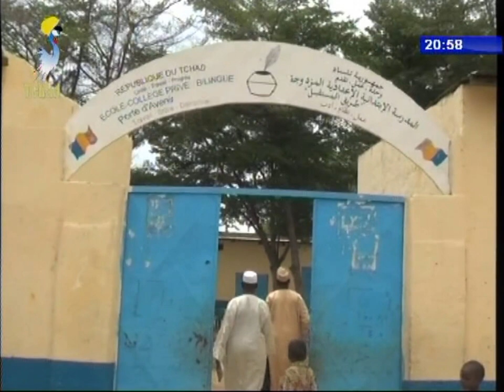الزيارة التاريخية لجلالة الملك فيصل بن عبدالعزيز آل سعود رحمه الله إلى تشاد عام 1972م